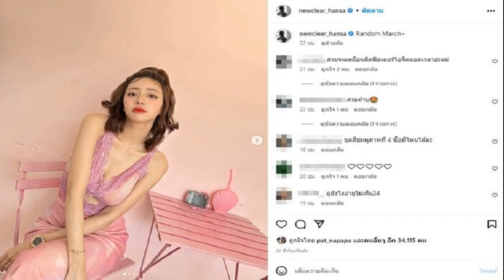เกิดอะไรขึ้น! กุ้งพลอย ชวดลงสมัคร ส ส บ้านเกิด ไม่ล้มความตั้งใจ ควงคู่ เต้ มงคลกิตติ์ ว่ายน้ำข้ามเจ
เกิดอะไรขึ้น! กุ้งพลอย ชวดลงสมัคร ส.ส. บ้านเกิด ไม่ล้มความตั้งใจ ควงคู่ เต้ มงคลกิตติ์ ว่ายน้ำข้ามเจ้าพระยา
ก่อนหน้านี้ทราบกันดีว่า น.ส. กนิษฐรินทร์ พัชรภักดีโชติ หรือ กุ้งพลอย ตัดสินใจร่วมงานทางการเมืองกับพรรคไทยศรีวิไลย์ พร้อมที่จะทำงานเพื่อประชาชน โดยจะลงพื้นที่ที่บ้านเกิด คือเขตสอง จังหวัดอ่างทอง
แต่ข่าวล่ามาไว กุ้งพลอย ไม่ได้ลงสมัครเลือกตั้งในครั้งนี้แล้ว แต่ถึงอย่างไรเจ้าตัวยังขอลุยทำหน้าที่เป็นกรรมการยุทธศาสตร์นโยบายพรรค และรองโฆษกประจำตัวหัวหน้าพรรคแบบเต็มสูบเพื่อประชาชน ส่วนสาเหตุว่าทำไมถึงไม่ได้ลงสมัคร ส.ส. ในปี 2566 แล้วนั้น คงต้องรอฟังแถลงจากเจ้าตัวอีกที

ส่วนอีกหนึ่งความตั้งใจที่จะว่ายน้ำทวงเงินเยียวยาล่าช้าที่แม่น้ำเจ้าพระยา โดยร่วมกับหัวหน้าพรรค เต้ มงคลกิตติ์ สุขสินธารานนท์ ยังคงมีขึ้นเช่นเดิม โดยเจ้าตัวเชื่อมั่นว่าจะฮือฮากระฉ่อนทั่วประเทศอย่างแน่นอน